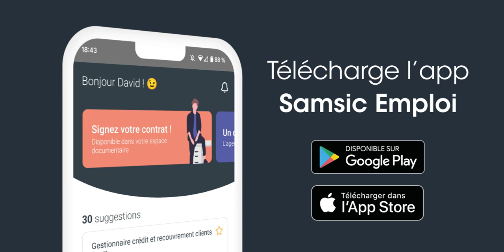Ton prochain job à portée de main !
Besoin d'un coup de pouce dans votre recherche ? 👍
Découvrez l'application mobile Samsic Emploi pour trouver facilement votre prochain job !
En téléchargeant l'application Samsic Emploi, accédez à des milliers d'offres d'emploi en CDI/CDD et des missions d'intérim.